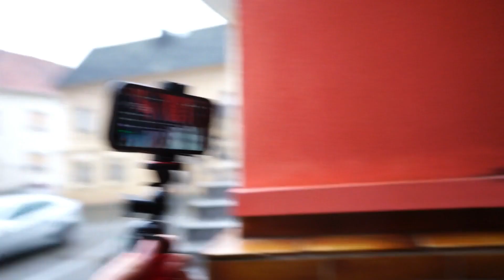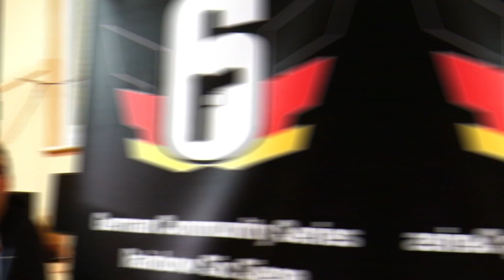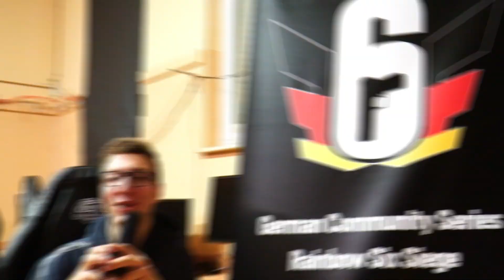GCS 4th PLACE | Silex eSports | R6S German Community Series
LAN HYPE - Selters Weekend with Silexfamily

Thuesday 19.00
Thursday 19.00
Sunday 15.00